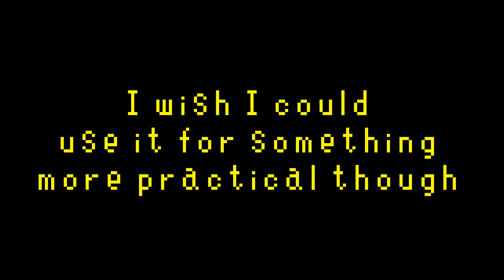The Journey Begins! - TEЯRA SMP: A TNP Limitless 7 Series E1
Exactly what it says on the tin! The first episode of the new series, featuring geeking out over mods from Horizons III, Chocobos, the first death, precognition, and a beautiful starter base location!

Music sourced via Pond5

Floral image designed by Freepik

Credits:
Journey Begins (Loop) by Composer Squad
Fantasy Relaxing Journey by AndrosProducer
Undead Crew (Loop) by DarkFantasyStudio
Drunken Sailor Alternate Version Short Intro by TimBeekGameMusic
Cute Relaxing Smooth Fantasy Theme by Jaksanapong
Dwarf Base by Nekofan43309
Journey Of Discovery (Mysterious Cave Ambience) by LarsOleKremer

Timestamps:
0:00 - Intro
1:44 - Spawn Environs
5:26 - The Plan
8:21 - Embers Mod Spotted!
10:20 - Chocobo!
11:20 - Demise
14:08 - Took way too long to get a bed...
15:19 - Trident Acquisition!
16:20 - The Pyromancer, my teacher?
18:02 - Found my Starter Location!